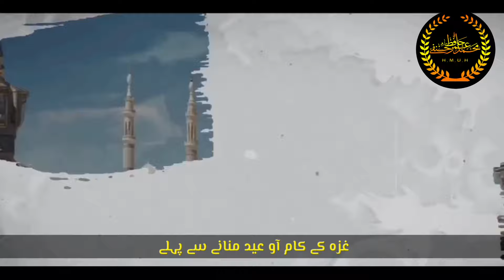New Eid Emotional Kalam 2024 Of Gaza || Kai Eid Manain Gai Phalastenee || Fazlullah Hakeem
Welcome to Hafiz Muhammad Umer Hanfi. In this video, we are sharing the Latest Kaisai Eid Manain Gai Phalastenee title of this new Nasheed. In this special presentation, experience the peaceful Voice Of Molana Fazlullah  reciting the divine , with mesmerizing mastering by Imzoni Studio

►Artist : Molana Fazlullah

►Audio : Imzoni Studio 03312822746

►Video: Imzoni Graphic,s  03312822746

►Label : @hafizmuhammadumerhanfi

►Release : Hafiz Muhammad Umer Hanfi

►Post : Imzoni Official

All rights of the audio and video production is reserved for Hafiz Muhammad Umer Hanfis. Hence, it's not permissible to reuploading without our permission. However, you may share this production on Social Media Platform.